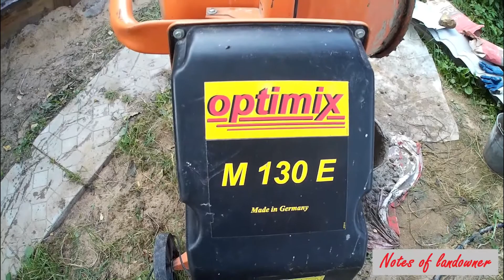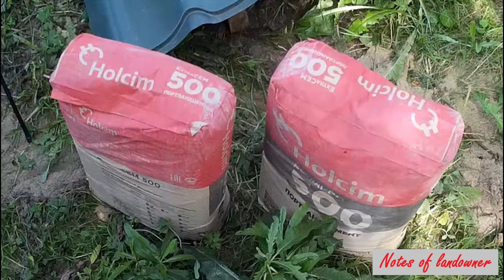Бетон - легко, правильно и качественно своими руками. Строим сами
Как правильно пользоваться бетономешалкой. Какой должен быть песок, цемент, щебень. Технология приготовления бетона - делаем бетон высокого качества при минимальных усилиях, экономим ресурс бетономешалки

Для перехода в нужное место ролика кликните по соответствующим цифрам времени :
 1:05 - бетономешалка
 1:48 - защищайте руки
 2:01 - песок, цемент, щебень
 2:48 - песок - всему голова
 3:02 - цемент, какие пропорции
 3:20 - начинаем месить
 4:10 - и только сейчас вода
 4:34 - и наконец щебёнка

Wenn Sie an diesem Video interessiert sind, werde ich auf Ihre Anfrage Untertitel in Ihrer Muttersprache verbinden ...
If you are interested in this video, at your request I will connect subtitles in your native language